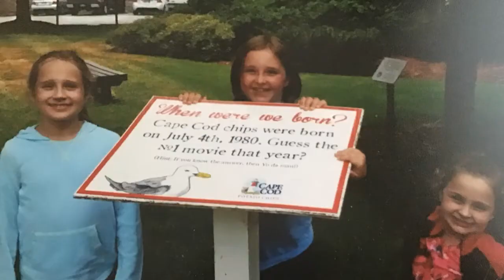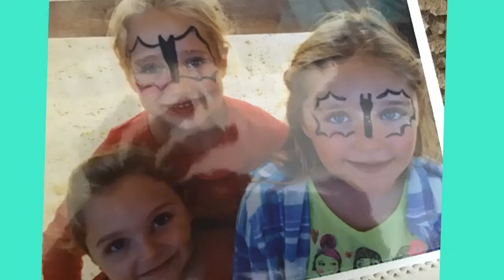Gracie's song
A song a wrote for my BFF, Gracie